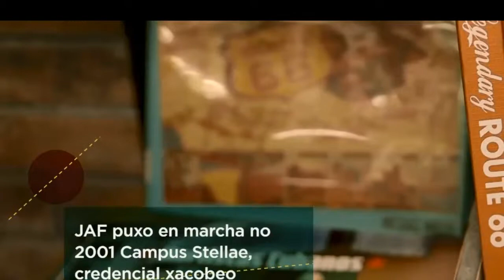VESPA EXTREME: TVG (ADN Galego) 23.02.2019